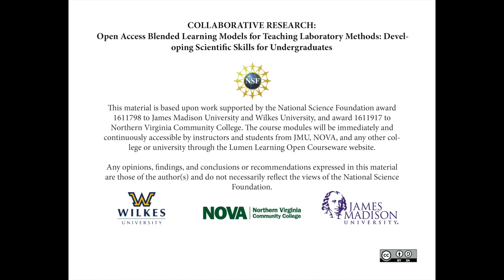Raman: Parts of the Raman Spectrometer